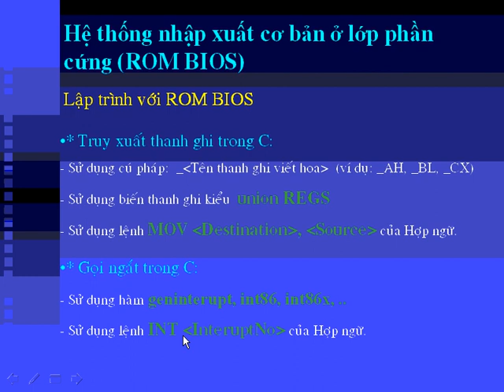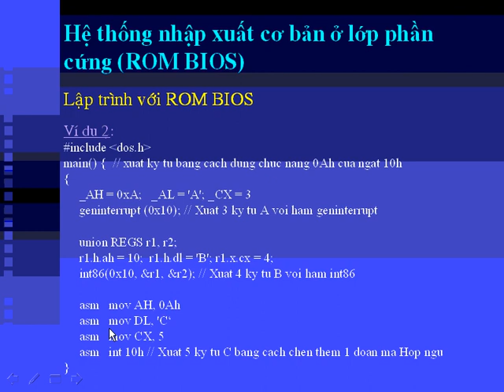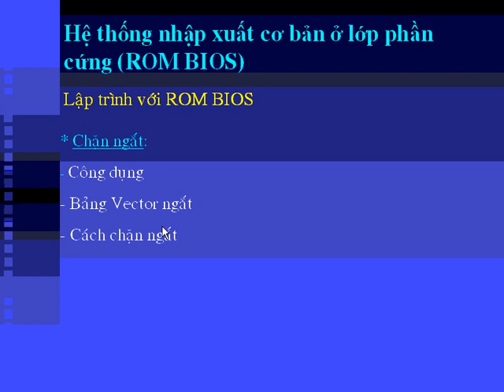Hệ điều hành- Chương 3-Quản lý nhập xuất- Bài 3- Cơ bản lớp phần cứng- Clip 2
Đại học khoa học tự nhiên hệ từ xa (e-learning)
Môn học: Hệ điều hành
Giáo viên: Thái Hùng Văn